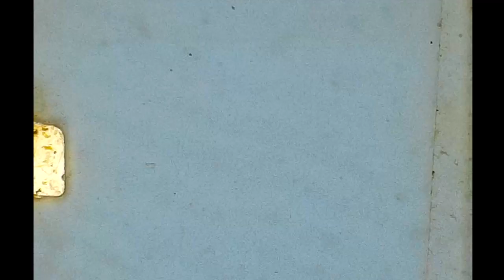Stone Family Home Movies Reel 09 maybe 1984ish?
Stone Family Home Movies
Table of Contents
Reel # 9

Sunday School Picnic
Migrant Farm
Water Balloon Volleyball
Holly on Rope Swing
Pool Time
West Florida Walkathon
Niagara Falls
Marine Land
Fun with the Roller Coaster?